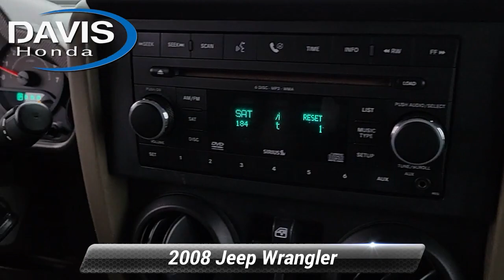Used 2008 Jeep Wrangler Unlimited X, Burlington, NJ 15029Z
Davis Honda